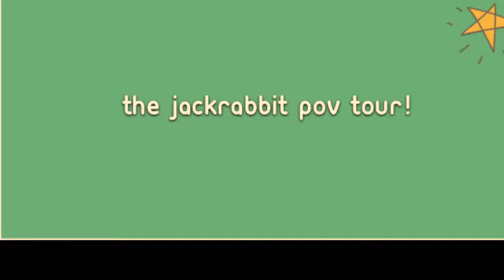Kennywood Park - The JackRabbit POV Tour!